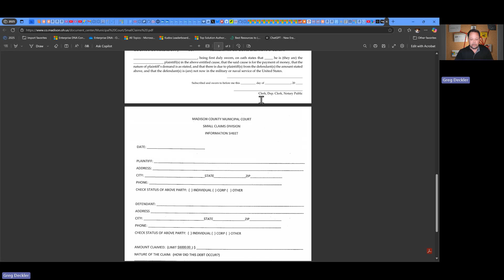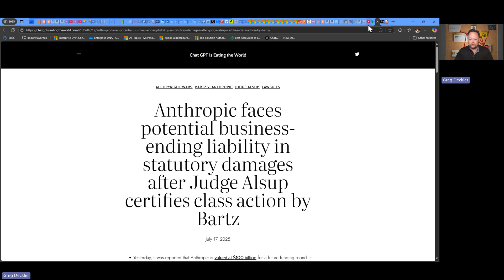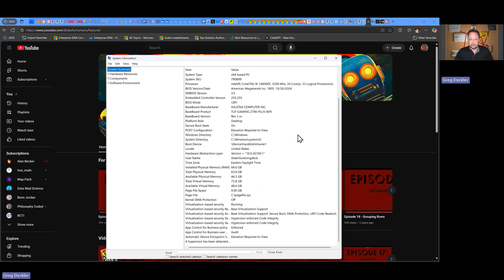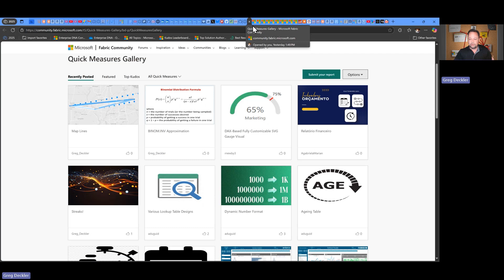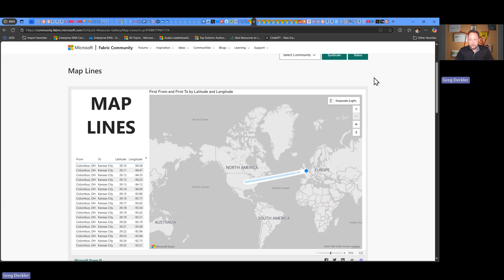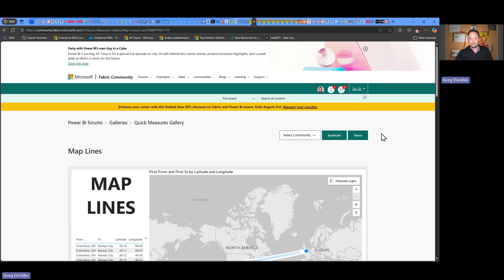Retaliation!? - MSHGQM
Description:
To retaliate or not retaliate, that is the question.

Books!
Power BI Cookbook Third Edition

The Definitive Guide to Power Query (M)

Mastering Power BI 2nd Ed.

Learn Power BI 2nd Ed.

DAX Cookbook